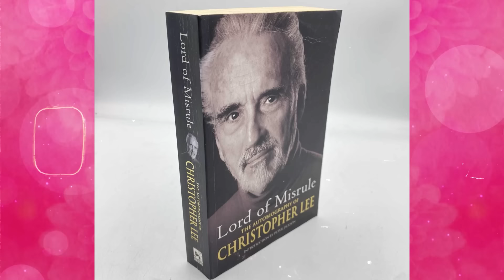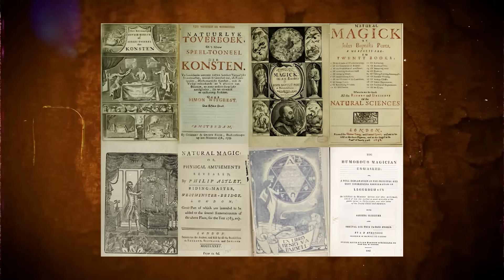The Late Christopher Lee's DISTURBING Response On Occultism Is SHOCKING.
Known for his iconic roles in horror films, Christopher Lee had a deep and personal connection to the dark and mysterious. But it was his disturbing and unapologetic response to questions about his views on occultism that left many fans and interviewers stunned. In this shocking video, we delve into the chilling statements made by the legendary actor about his knowledge and interest in the occult. Discover the truth behind his unsettling comments, his rumored involvement with the dark arts, and how this side of Christopher Lee’s life added an eerie twist to his legacy. Prepare to be shocked as we uncover the late actor’s connection to the occult world.